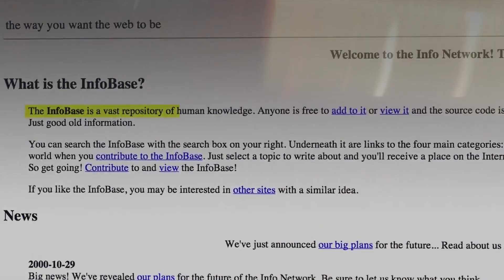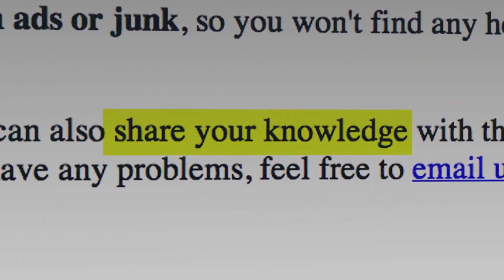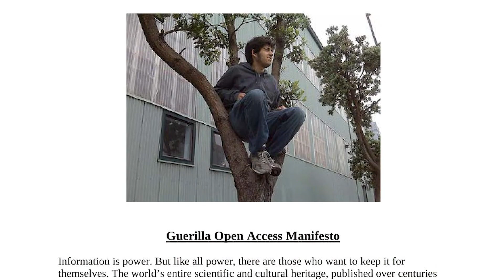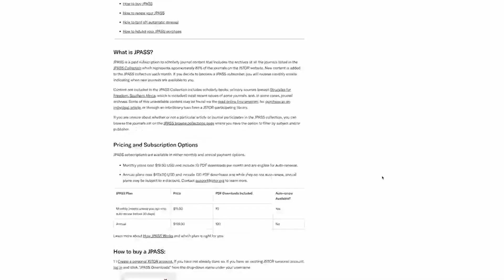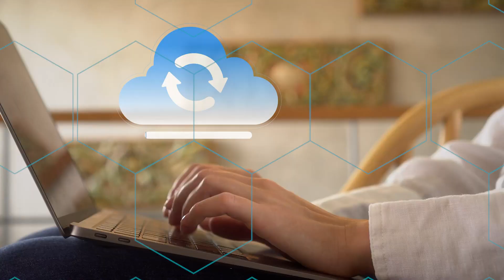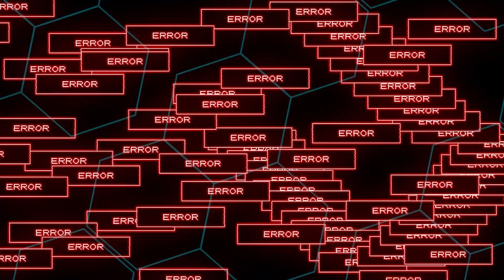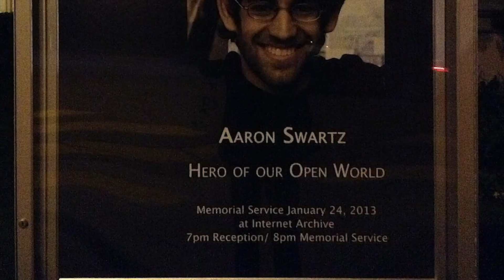Internet's Own Boy : Aaron Swart (Co-Founder of Reddit)